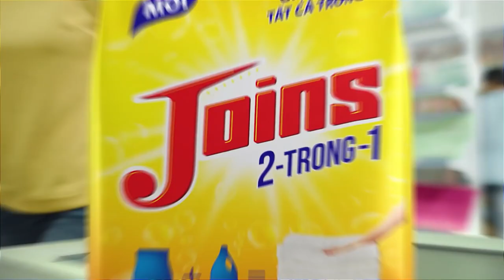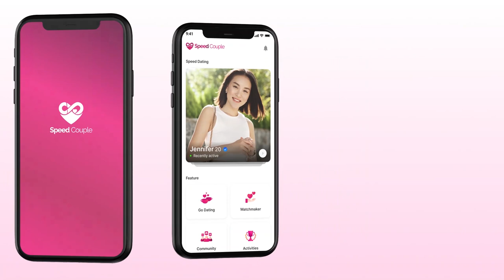Soái ca 2K kiếm tiền KHỦNG lại TÂM LÝ nhưng vẫn bị nàng từ chối vì LÍ DO ĐÁNG TIẾC